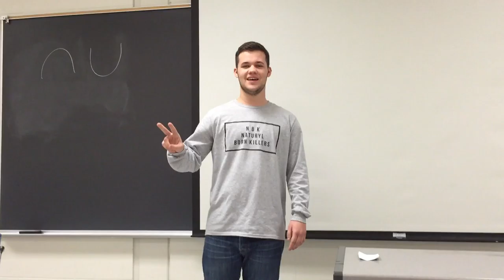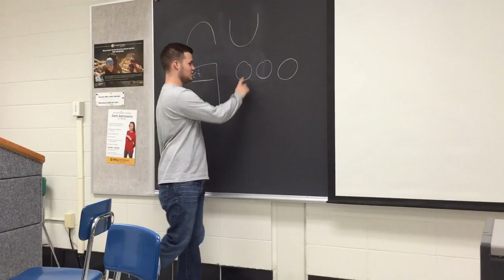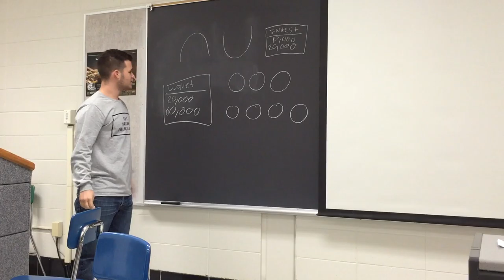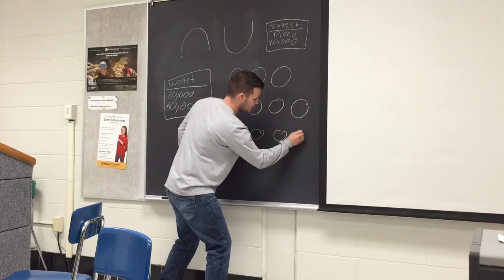Tucker Britt Demo Speech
How to start and run a Ponzi scheme demo speech for COM 181.